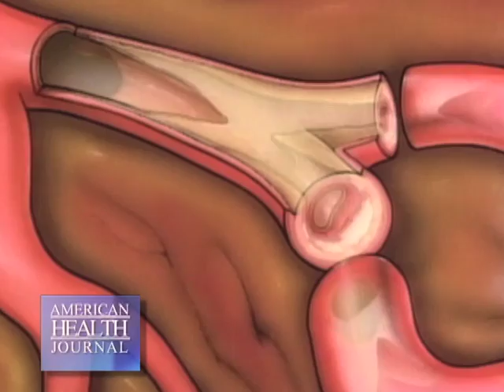Aviir on PBS American Health Journal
PBS' American Health Journal highlights Aviir Diagnostic Laboratories as innovative leaders in cardiovascular disease testing with health information to change the future. Based on research from leading cardiologists and researchers from Stanford University School of Medicine, Aviir's advanced technology determines an individual's likelihood of having a heart attack or unstable angina within the next five years. This new proprietary assay provides an additional tool for physicians to better identify individuals before the development of advanced cardiovascular disease and can aid doctors in modifying at-risk patient therapy and management.